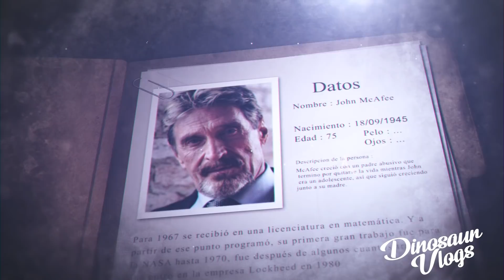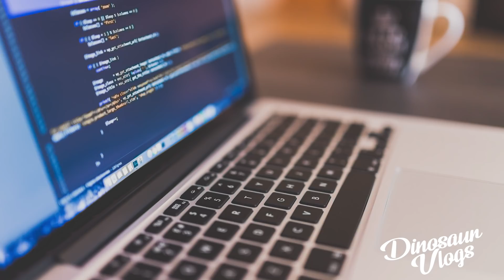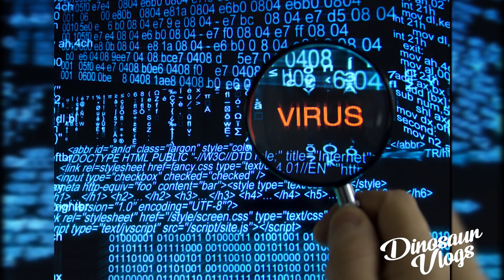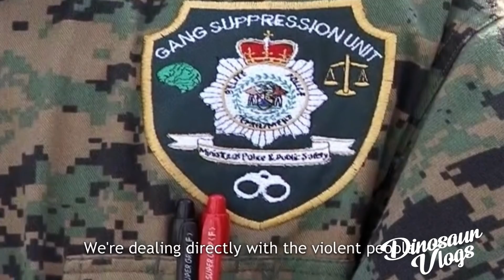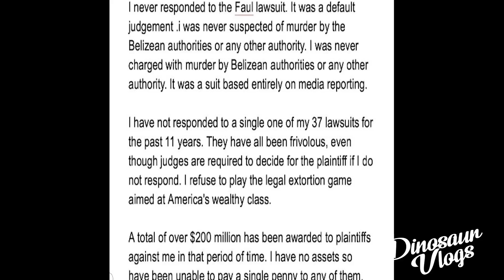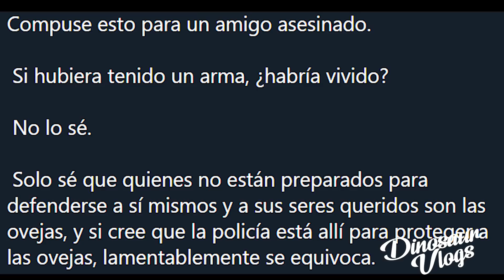PROGRAMADOR MILLONARIO a FUGITIVO DE LA LEY - John McAfee